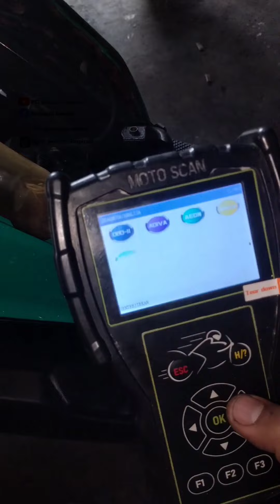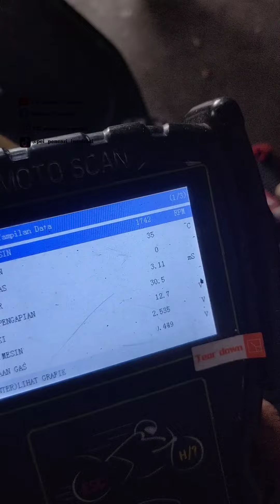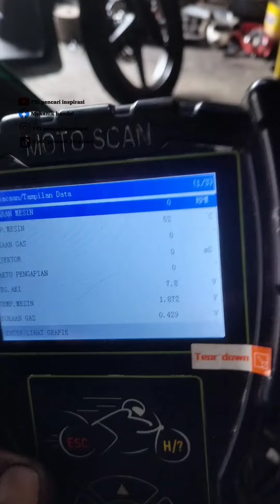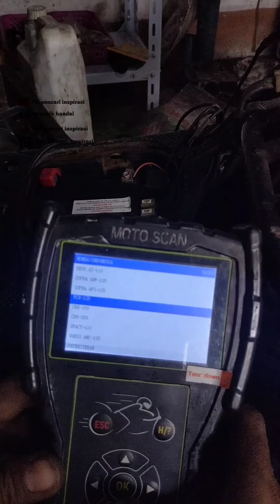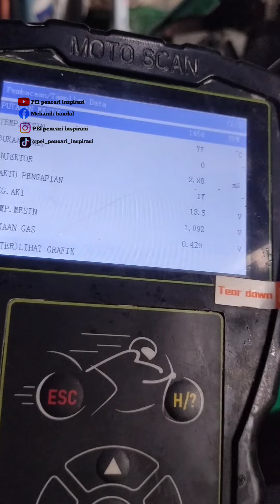Cara service injection beat fi agar irit BBM (karna udah mulai eror&boros) susah di hidupkan